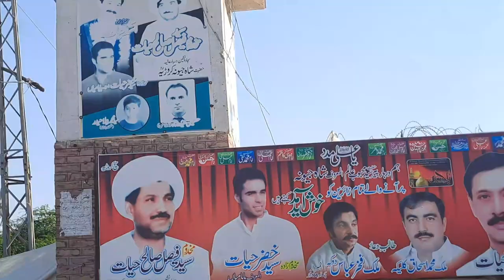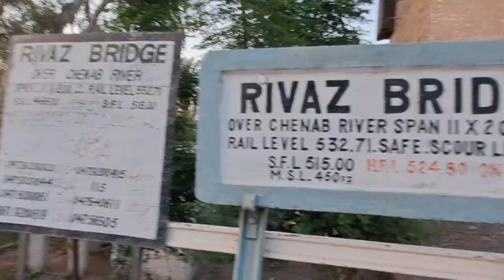Eid ul fittar Ka tasra din|Aon Doka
Eid ul fittar Ka tasra din and enjoy toure with friends|Aon Doka